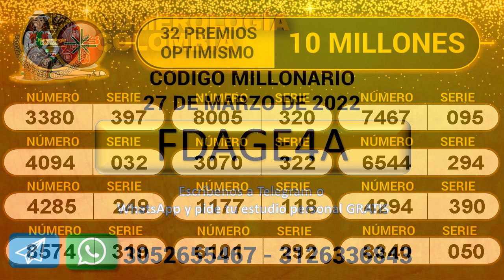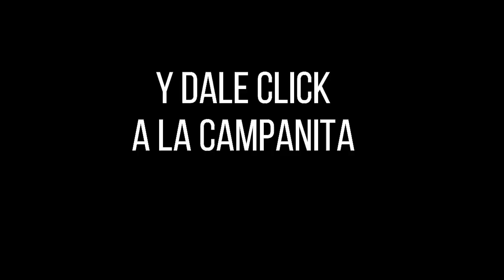Lotería de Boyacá Resultado SÁBADO 26 de marzo 2022 ✅🥇🔥💰 PREMIO MAYOR Y PREMIOS SECOS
Hola buenas noches, te presentamos los resultados de las loterías y chances en Colombia, vamos con el Resultado para la Lotería de BOYACÁ del SÁBADO 26 de marzo de 2022.

el Resultado lotería de Boyacá sábado 26 de marzo de 2022
Resultado lotería del Cauca sábado 26 de marzo de 2022
Resultado Extraordinario de Colombia sábado 26 de marzo de 2022

Resultados Lotería de Boyacá, Lotería del Cauca, Extra de Colombia y sorteo Astro Luna